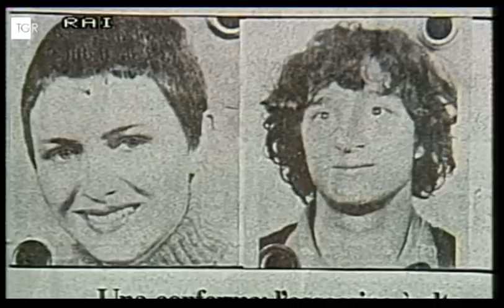Mostro di Firenze - Verso La Riapertura Del Caso - TG 12/09/2024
Mostro di Firenze, verso la riapertura del caso: nuove prove dalle larve trovate sui corpi di ultime vittime
Un esperimento sulla fauna cadaverica realizzato in questi giorni alla piazzola di Scopeti, dove vennero trovati i corpi di Nadine Mauriot e Jean Michel Kraveichvili, ultime vittime del “mostro di Firenze”, potrebbe smentire le dichiarazioni di Giancarlo Lotti, che incastrarono i “compagni di merende” Pacciani e Vanni. E aprire la strada alla revisione della processo che portò alla condanna all’ergastolo del postino di San Casciano…